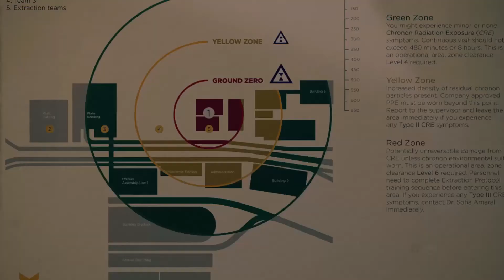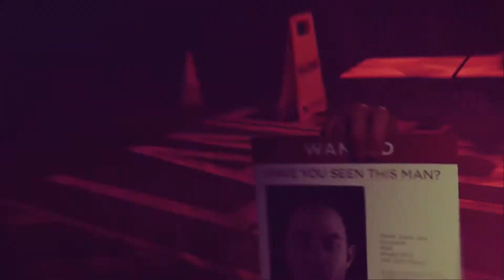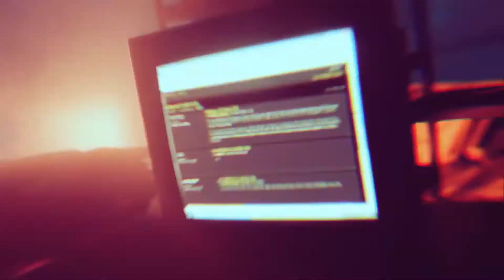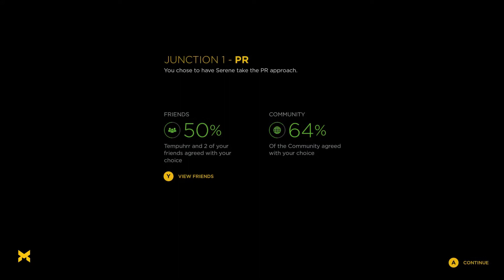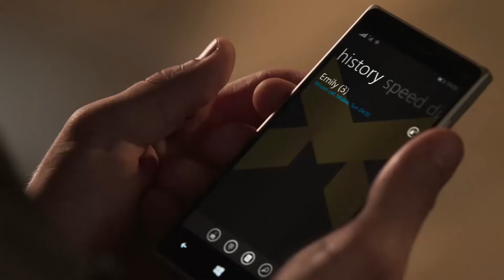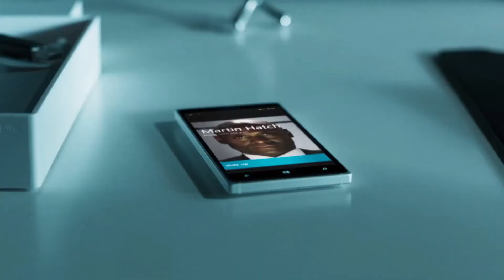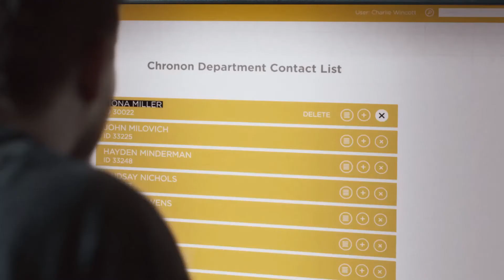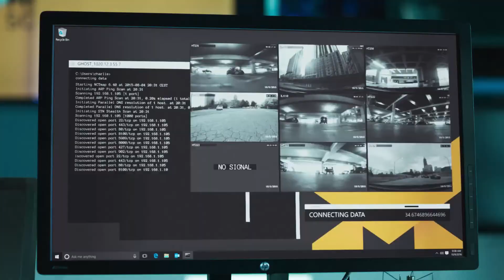Quantum Break Junction 1 PR / Episode 1 / Monarch Solutions